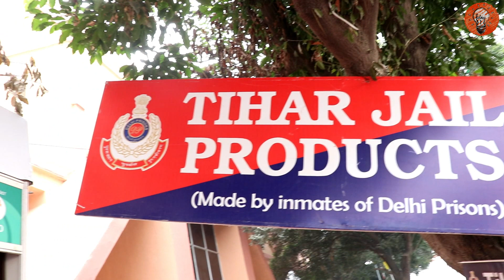Tihar Jail Product | तिहाड़ जेल के कैदी बनाते है ये सब सामान | Food items and Painting